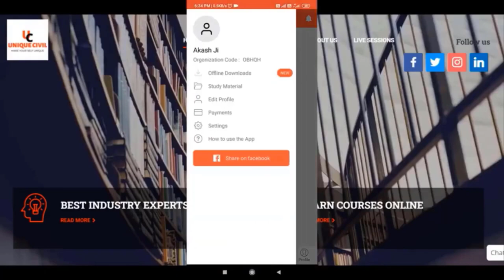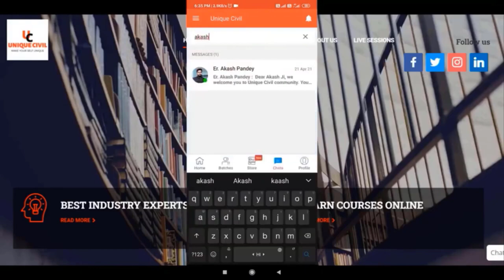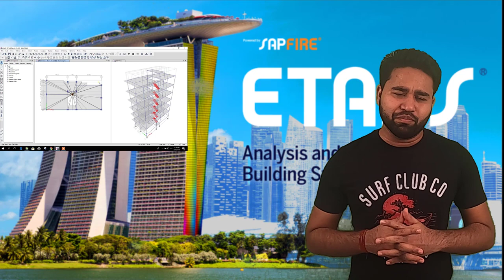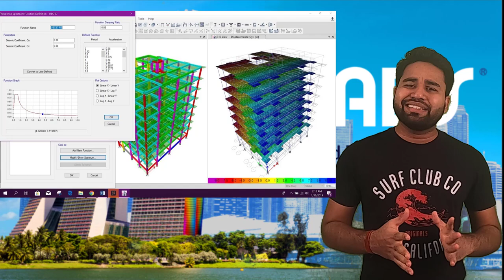What are the Important question in Etabs||Episode 19||By- Akash Pandey